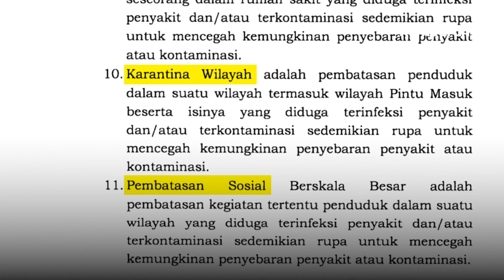Apa Bedanya Pembatasan Sosial Berskala Besar dan Lockdown?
Presiden Joko Widodo memberlakukan Pembatasan Sosial Berskala Besar (PSBB) sebagai dampak dari merebaknya virus corona. Hal ini disampaikan pada rapat terbatas di Istana Negara, Senin (30/3).
Meski begitu, istilah  Pembatasan Sosial Berskala Besar ini mungkin masih asing di telinga masyarakat Indonesia. Apa itu PSBB? Apa perbedaannya dengan lockdown?